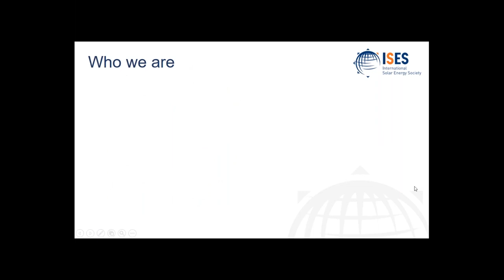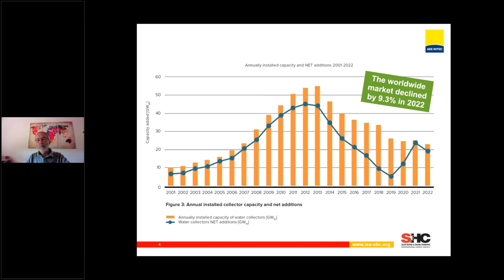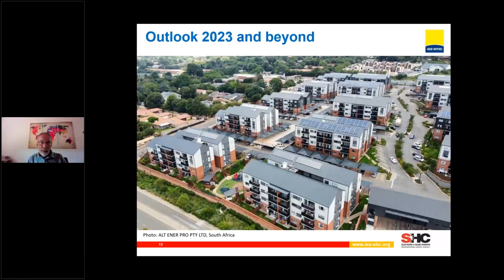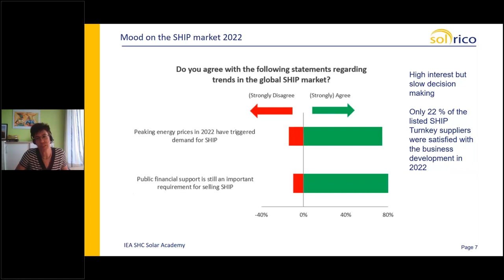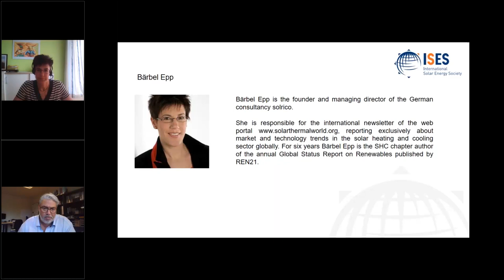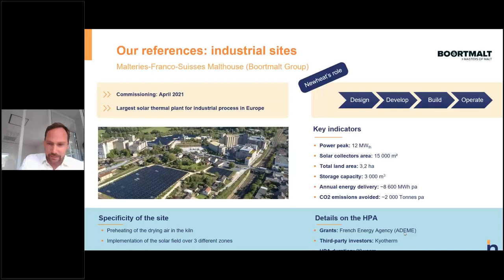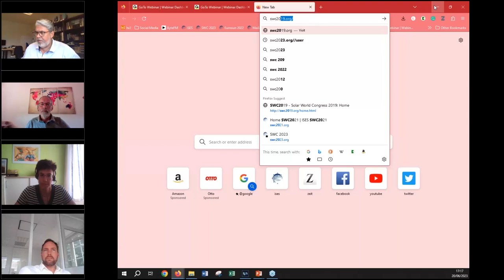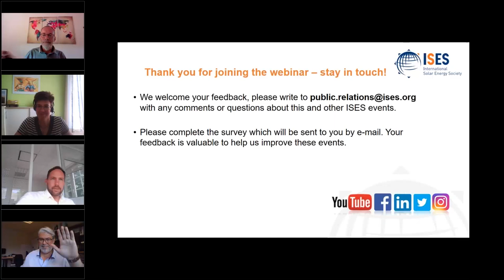IEA SHC Solar Academy: Solar Heating and Cooling Markets, Trends and Outlook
This IEA SHC Solar Academy webinar looks at developments and trends in the global solar thermal market in 2022 and presents interesting major projects that are being implemented worldwide in 2023.

Furthermore, there will be a focus on applications in the field of solar industrial process heat. In addition to the current market developments, challenges and trends will be highlighted and process heat systems that have been implemented in France will be presented.

The webinar includes the following presenters:

Werner Weiss (AEE INTEC, Austria) - Solar heat worldwide in 2022 and large-scale plants currently being implemented worldwide

Bärbel Epp (solrico, Germany) - The global industrial solar heat market: challenges, trends and outlook

Nicolas Graveline (NewHeat, France) - Operation experience with SHIP projects in France and Croatia and insight into the critical development phases of approval and subsidies

The webinar is moderated by Pedro Dias, Policy Director at Solar Heat Europe.